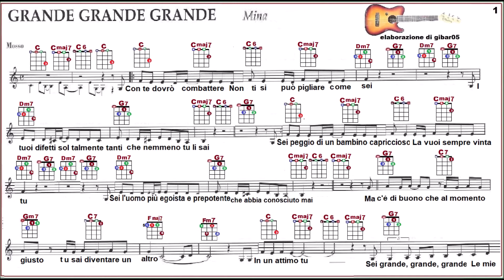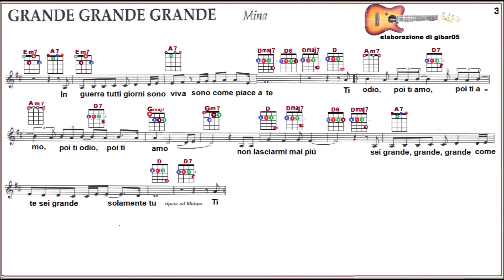Grande grande grande per ukulele